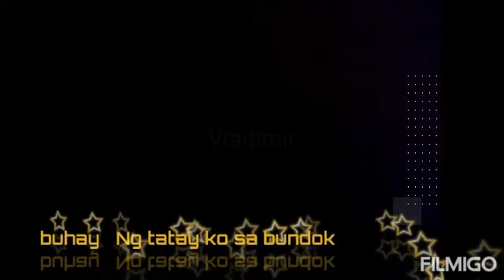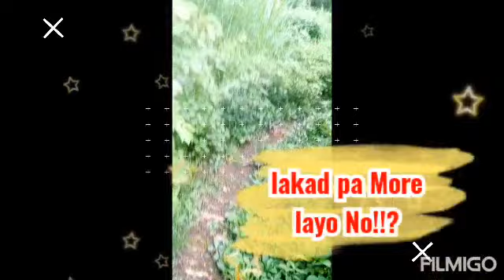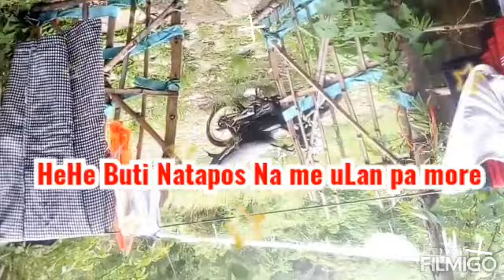Buhay Ng papa ko sa bundok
love you papa ang hirap ng walang tubig sa bahay kaya ako muna mag pu2no niyan hehe